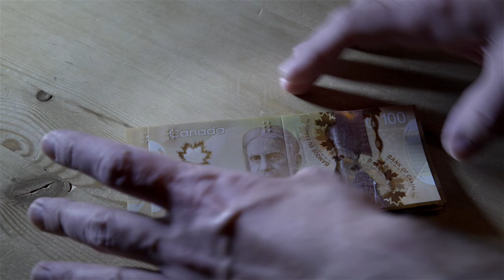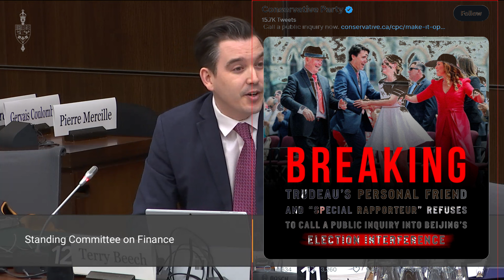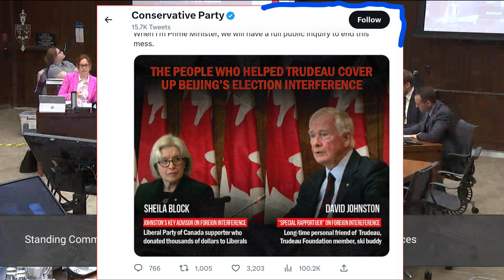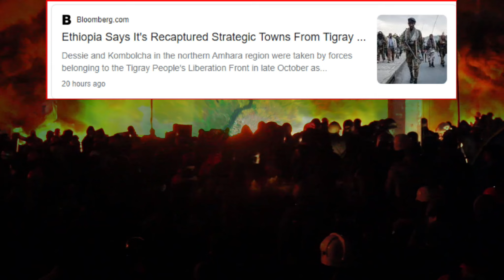Who Has The Floor? Interjection Tactics, PoO Challenge By MP Lawrence Challenges The Chair &...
The Finance Committee is moving along as the Conservatives take a hard line on their speaking time & challenge the Chair.  A Vote is called & who has the support of the NDP & Bloc will get the win...  Nothing drastic but a good example of good politicking at work.

Buy DJ's book 2nd Edition of 10 Random Chapters.  Get it FREE on Kindle Unlimited or buy the paperback

Conservative, NDP, Liberal & Greens
Canada & World Chaos News, Music & Comedy